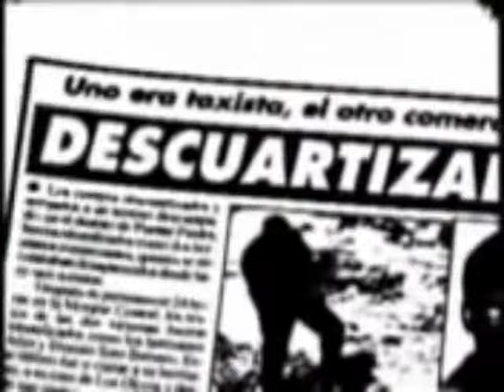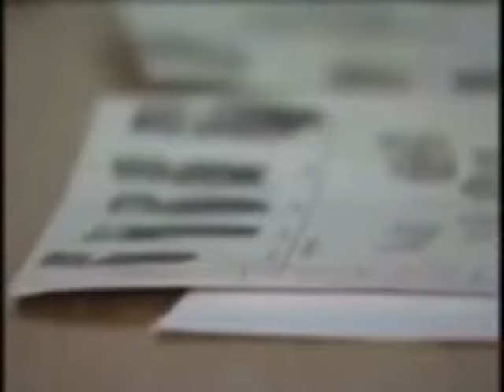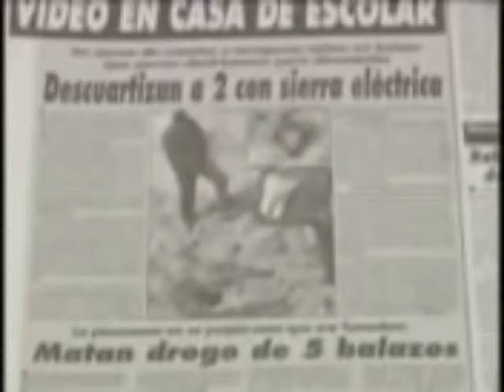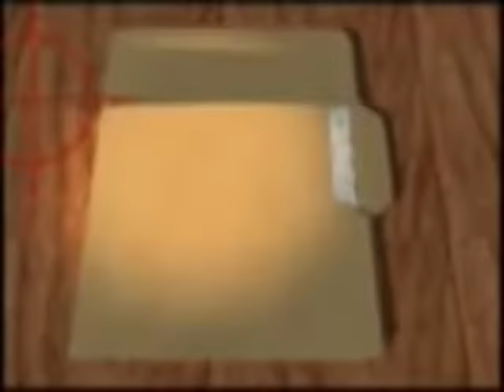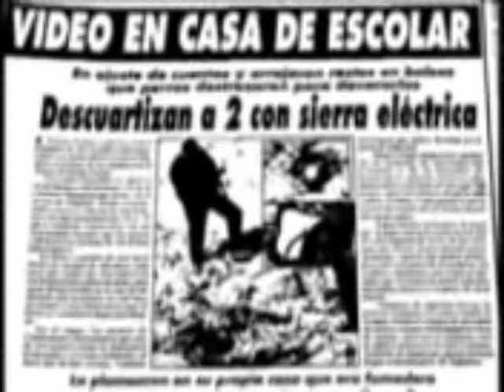Descuartizador de Zapallal Detrás del Crimen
Producido por la periodista Mariela Patriau, "Detrás del crimen" apunta a mostrarnos el otro lado de las investigaciones policiales más resaltantes de los últimos años desde el punto de vista periodístico. Programa emitido a las 8 PM por Panamericana Televisión (Perú).
Con La Participacion De El Ex Coronel Benedicto Jimenez Baca